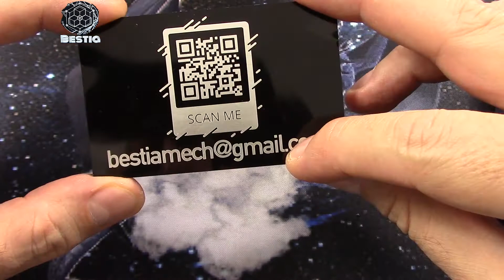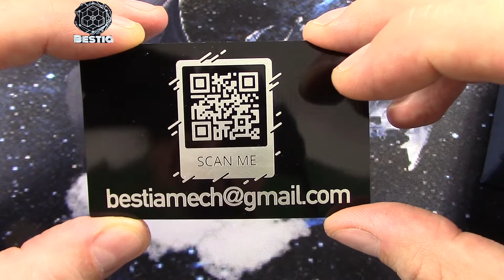💥💥💥DeoroHeDeoro L.E. by Bestia Mod💥💥💥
Tubo meccanico di dimensioni ridotte ma di una potenza ai massimi livelli.

Descrizione perfetta per questo tubicino da Bestia Mod!!

Andiamo a scoprirlo insieme!!💨💨💨